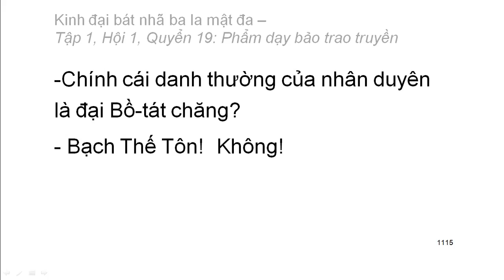600 quyển Kinh Đại Bát Nhã Ba La Mật Đa: Quyển .../600 (tiếp) (đọc lần 2)